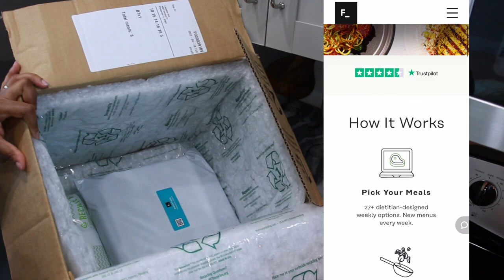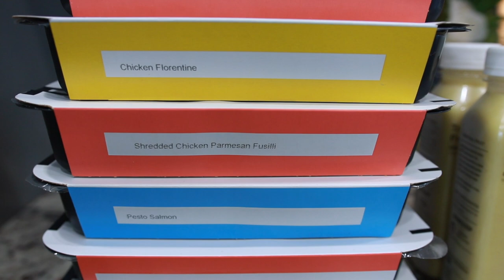EXTREME CLOSET CLEANOUT | I GOT RID OF MOST OF MY CLOTHES | CLOSET DECLUTTER WITH ME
Hey loves! I hope you enjoy watching! Get started with Factor for $6.19/meal and up to $120 off 5 weeks by clicking or using code: GLAMEVERYTHING120

BEDROOM

Black Throw Blanket

Lamps (set of 2)-
- Home Depot

Rug 9x12
- Home Depot

Bench-
- Bed Bath & Beyond
- Home Depot

Box Spring Bed Frame

Replacement Taller Bed Legs

Nightstands- Homegoods

Gray Quilt

Blue 20x20 Pillows

Euro Abstract Pillow Covers

Pillow Inserts

Silver Shimmer Curtains

Sheer Curtains

Leg Pillow

🌱 Faux Fiddle Plant